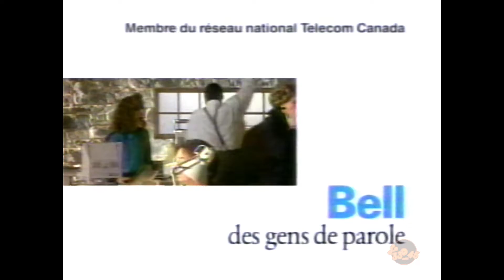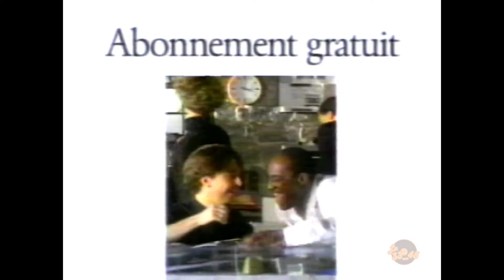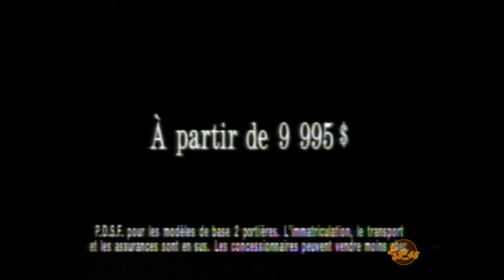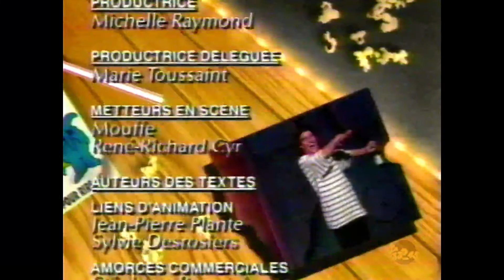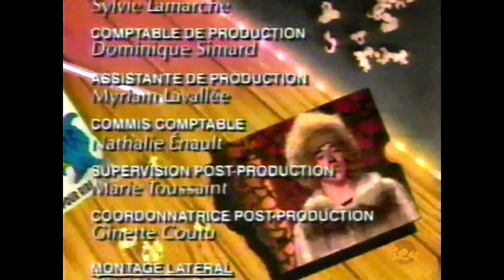Juste pour rire 1991, Michel Courtemanche, François Pérusse, Jici Lauzon, avec pubs